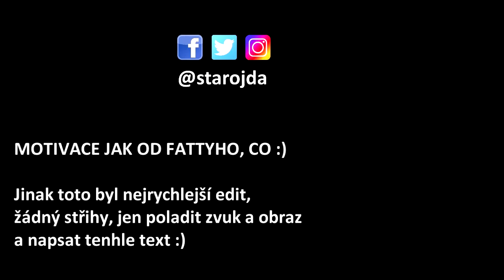MUŽ, KTERÝ CHTĚL BÝT ŠŤASTNÝ - O mně a mojí kariéře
Osobní a tak trochu motivační video o tom, jak pracovat se svým životem a svou budoucností. Osobní zásadní rozhodnutí jsou ty nejjednoduší! Svou budoucnost si vytváříme sami svou myslí (Buddha).

JAK TO DOPADLO?

HUDBA
- Sonic Deadhorse
- Union Jacques - Forest Dub @FMA